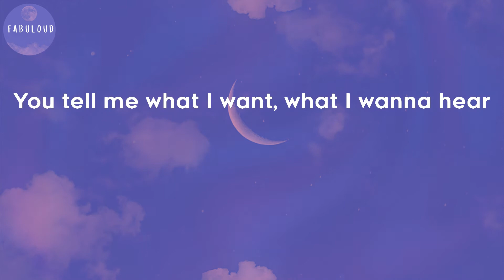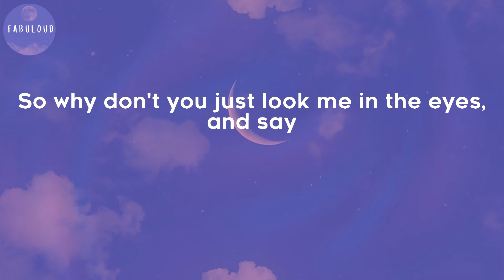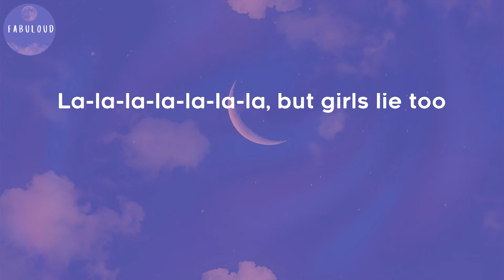Avril Lavigne - Bois Lie (feat. Machine Gun Kelly) (Lyrics)